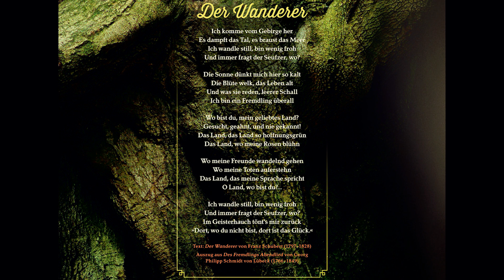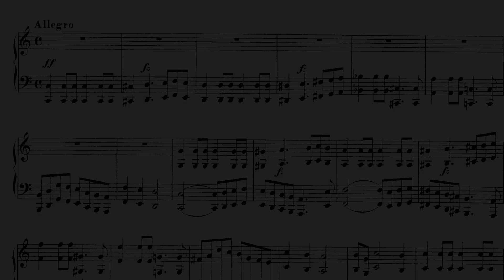Step by step: CD Wanderer 4/4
This is the last part of the series "Wanderer", in which I accompany with short notes on theme, composer and work through my concept CD "Wanderer". Today I talk about track 14-18, which can be listened to here free of charge:

Dies ist der letzte Teil der Reihe "Wanderer", in der ich mit kurzen Anmerkungen zu Thema, Komponist und Werk durch meine Konzept CD "Wanderer" begleite. Heute geht es um die Titel 14-18, die hier kostenfrei angehört werden können: